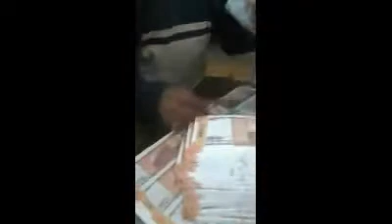Fake Notes Factory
'TRICK TUBE'